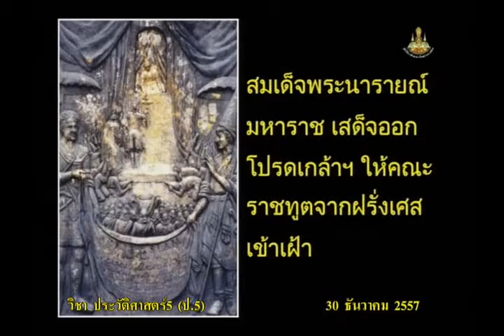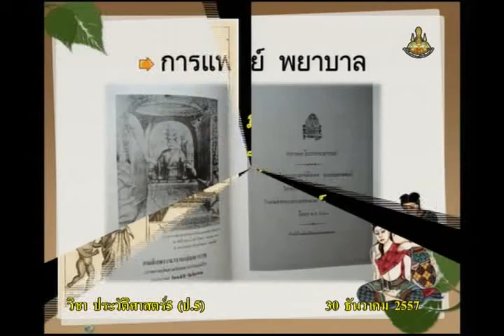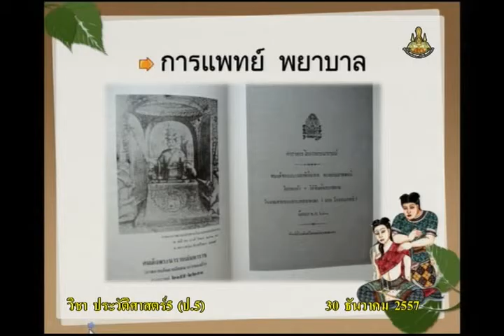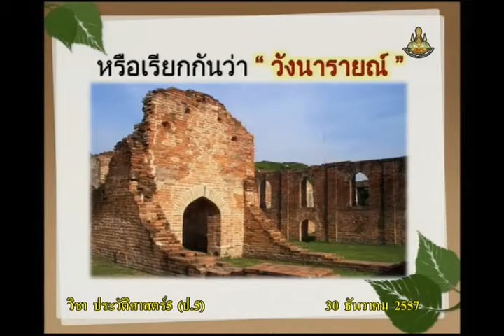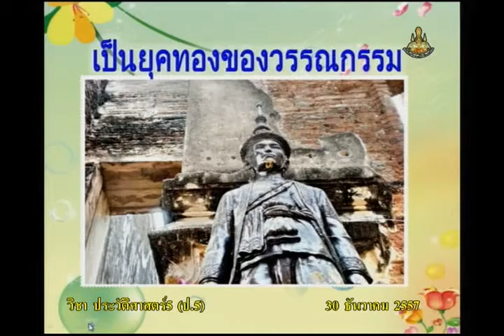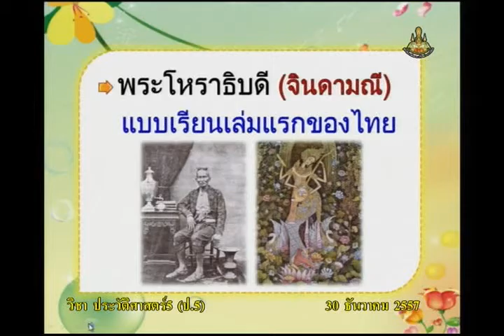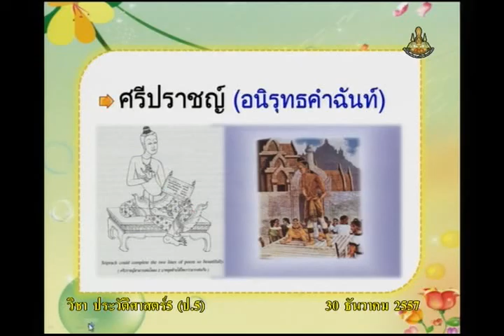034C+5301257+ป+บุคคลสำคัญสมัยอยุธยา 4 สมเด็จพระนารายณ์มหาราช+socp5+dl57t2